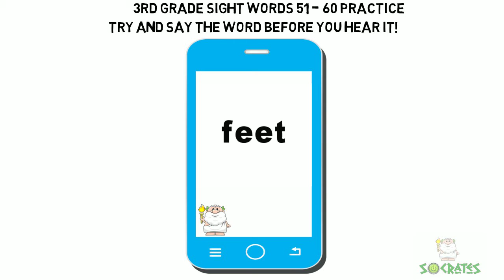Sight Words Third Grade 51-60